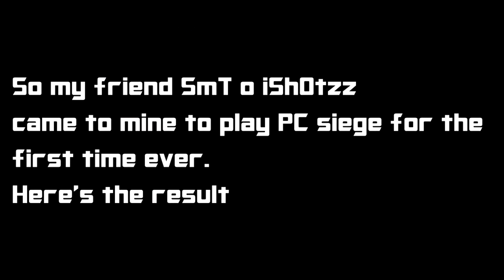CLUTCH OR NO CLUTCH? Tom Clancy's Rainbow Six Siege Episode 10